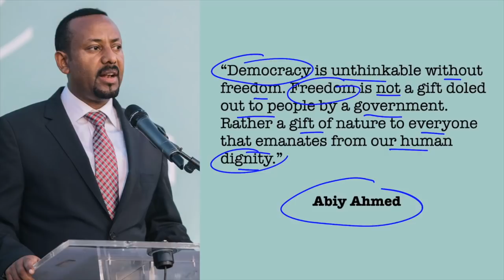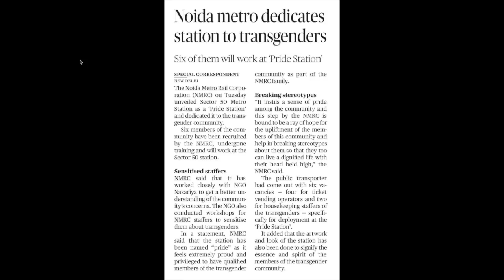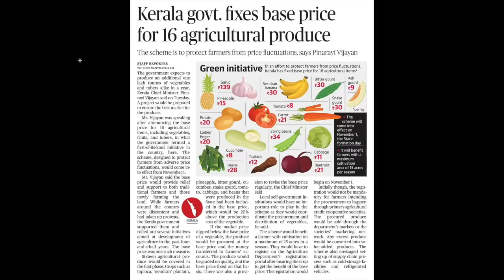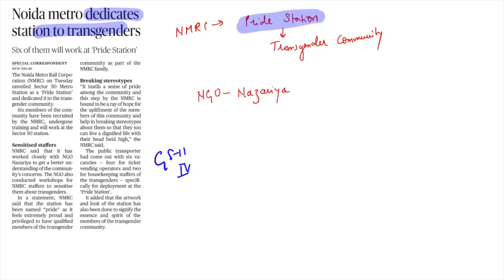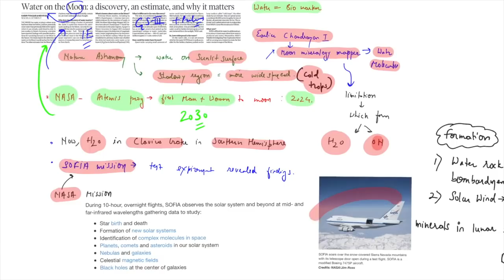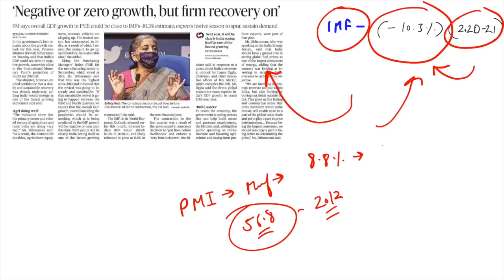28 October 2020 | The Hindu Newspaper Plus Analysis | Current affairs 2020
The Hindu Plus Analysis 28th October 2020 | Current Affairs for UPSC/IAS |

This video covers a comprehensive analysis of all relevant news articles from "Indian Express, LiveMint, Financial Express, PIB" etc along with "The Hindu" newspaper of 28th October 2020 to provide a wholesome coverage; Highly relevant for UPSC/CSE IAS and other competitive exams.
We also provide PDF for daily newspaper analysis, which will aid in the revision of the topics, and can be accessed from our Telegram Channel group.

Topics covered
1. GS Fodder 00:05
2. Articles overview 00:59
3. U.S. to support India's defence of territory 02:23
4. Now, outsiders can buy land in Jammu and Kashmir 05:22
5. Noida metro dedicates station to transgenders 08:37
6. France, Emmanuel Macron and Islam 10:08
7. India’s DisCom stress is more than the sum of its past 17:33
8. Water on the Moon: a discovery, an estimate, and why it matters 23:57
9. Kerala government fixes base price for 16 agricultural produce 29:04
10. ‘Negative or zero growth, but firm recovery on 30:43

Keep Reading :)

upsc
ias
28 October 2020 current affairs
bank
ssc
Daily Current affaire Hindu Plus Analysis 27th October 2020 | Current Affairs for UPSC/IAS |

This video covers a comprehensive analysis of all relevant news articles from "Indian Express, LiveMint, Financial Express, PIB" etc along with "The Hindu" newspaper of 27th October 2020 to provide a wholesome coverage; Highly relevant for UPSC/CSE IAS and other competitive exams.

Keep Reading :)

upsc
ias
28 October 2020 current affairs
bank
ssc